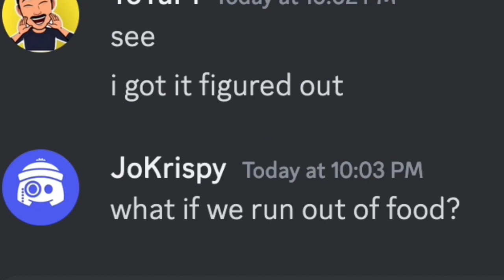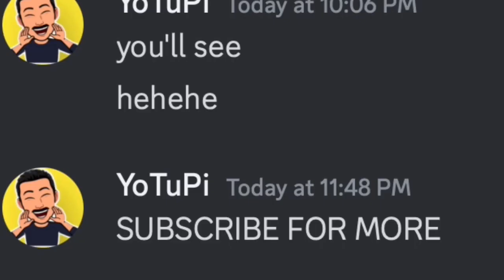Survive a zombie apocalypse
They discuss their plan for surviving a zombie apocalypse. One suggests they go to Costco, where they can get bulk supplies of food, toilet paper, and other necessities. They also discuss using unconventional weapons like pickles and paper towels, and driving away in mom's fortified minivan. While the other has doubts about some of the ideas, he ultimately trusts his friend's survival expertise. The humorous exchange ends with one reassuring the other that they'll make it work, even if it means living off of samples from the snack bar.

This is a discord story or chat made for fun.